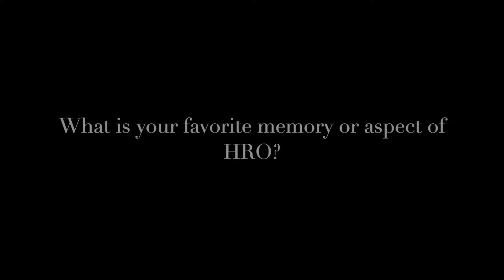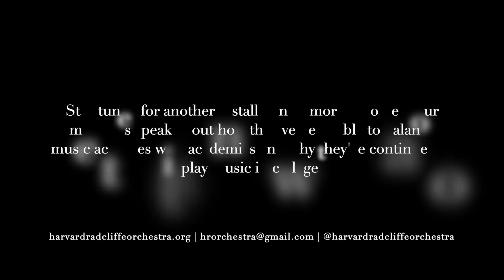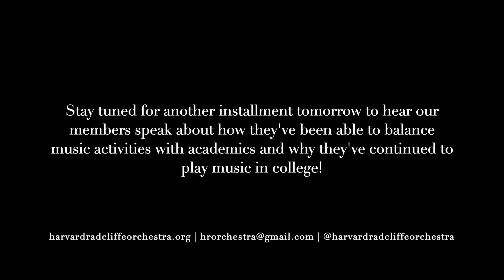Asking Members of the Harvard-Radcliffe Orchestra: Wednesday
In anticipation of our virtual VISITAS event on Saturday, April 17th at 7pm ET, current members of the Harvard-Radcliffe Orchestra will be featured throughout the week to speak about their experiences as college musicians in the HRO and within the Harvard community at large. We hope that hearing from our members will provide more insight into what life at Harvard is like through the lens of our orchestra for prospective students passionate about orchestral music!

In our third video of the week, our members Jenny, Kaede and Gabby share some of their favorite memories and aspects of being in HRO.

For tomorrow's video, more of our members will discuss how they've balanced music with academics in college.